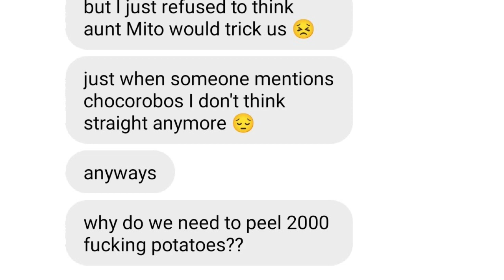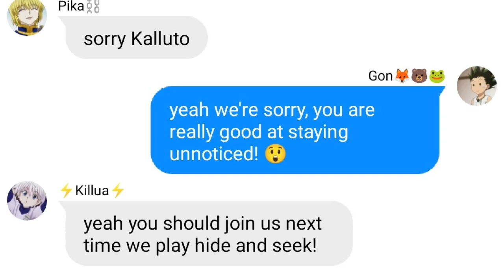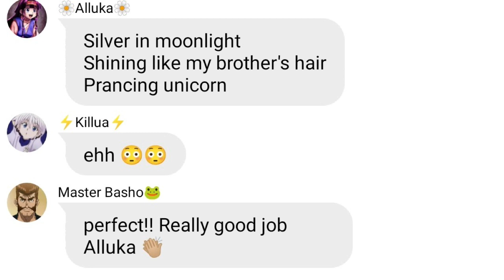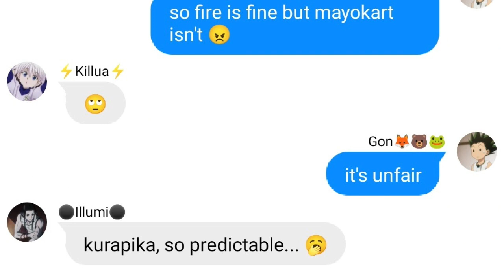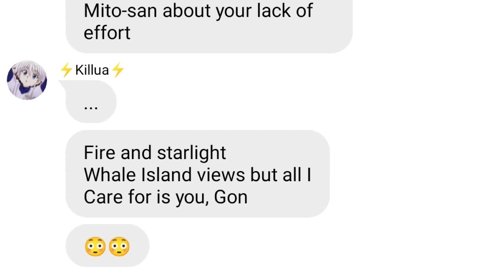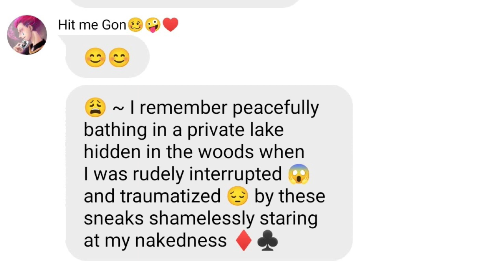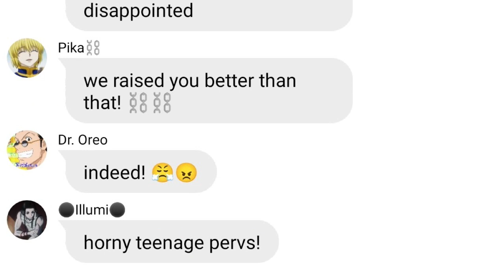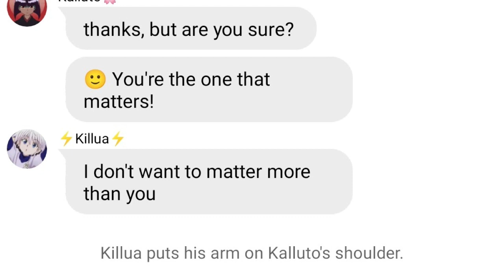HxH Texts - Raising Gon: Poetry part 1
Hey! Thanks for giving this video a chance!! not the most exciting title and Kalluto doesn't usually bring in the most views.
Expect part 2 this weekend :)

- Red Lips by Deoxys Beats

- Jazz Street by FSM Team

- Hi Ni Moeru Hitomi by Yoshihisa Hirano

- The Grand Ball by VGM Mark H